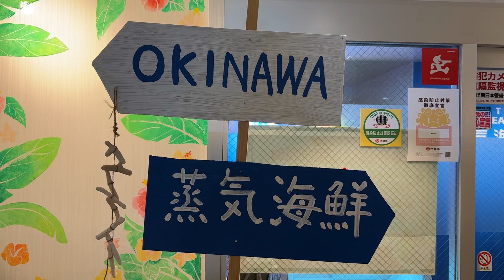오키나와의 아메리칸 빌리지에서 불꽃놀이 구경하고 화려한 거리를 산책하다 [오키나와 여행기 7부, 핸드그랩 씨푸드]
벌써 이번 오키나와 여행기의 8부작이 끝나가네요 ~!!
마지막 8부를 기대해주세요ㅎㅎ